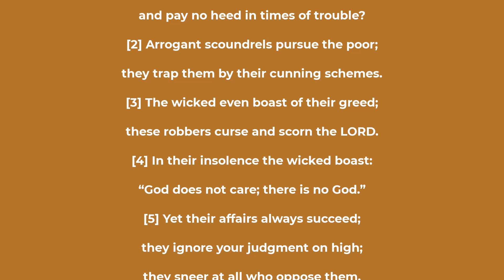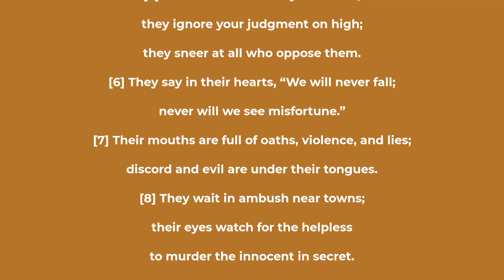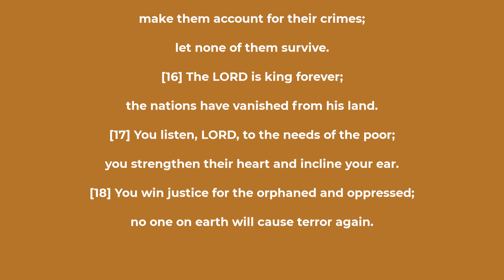Psalm chapter 10